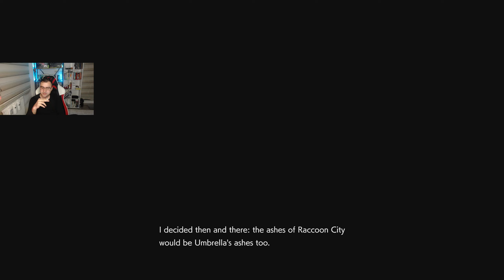(FİNAL) NEMESIS BOSS FIGHT - RESIDENT EVIL 3 REMAKE Gameplay Part 3 (TÜRKÇE)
Jill Valentine, Umbrella'nın uyguladığı vahşete tanıklık eden Raccoon City'de kalan son insanlardan biridir. Umbrella onu durdurmak için büyük gizli silahı Nemesis'i kullanıyor!

Ayrıca dört yaşayanın sinsi bir Üst Akıl'a karşı savaştığı Resident Evil evreninde yeni bir 1'e karşı 4 çevrimiçi çok oyunculu oyun dizisini içerir.
YETİŞKİN İÇERİK AÇIKLAMASI
Geliştiriciler içeriği şu şekilde tarif ediyorlar:

WARNING: This game contains strong language and extreme violence.